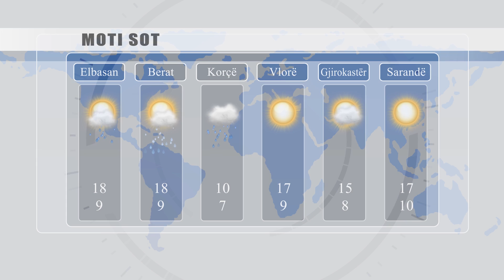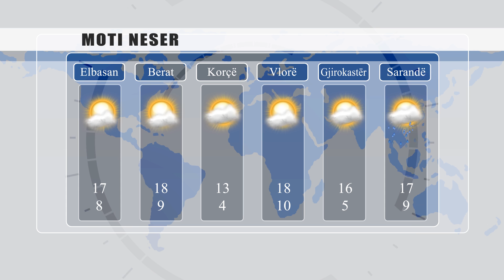MOTI- 26 NENTOR -ZJARR TV